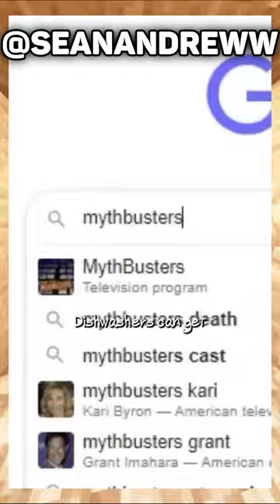Speedruning YT Shorts